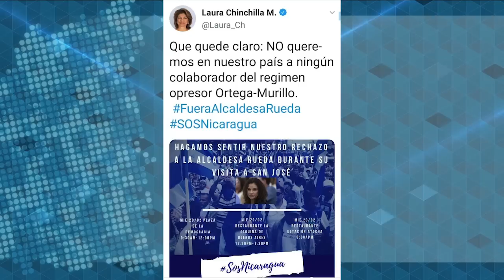Informe Esta Semana: Alianza Cívica anuncia a sus negociadores y define su agenda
El análisis de las noticias en Nicaragua